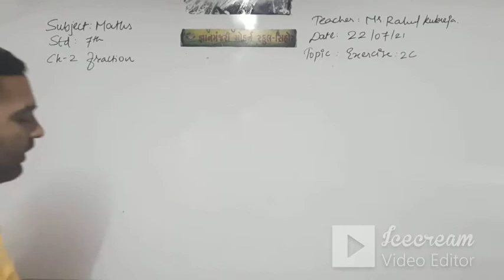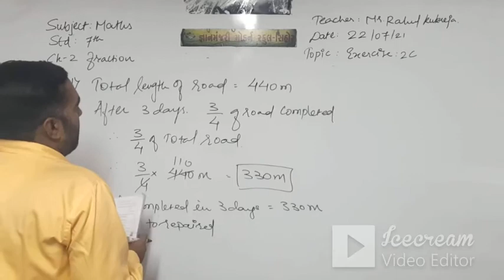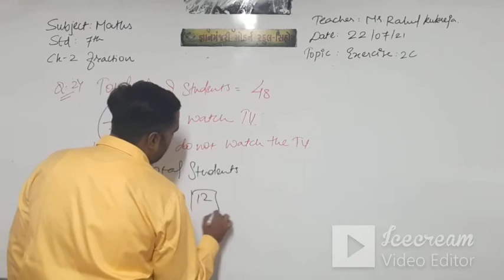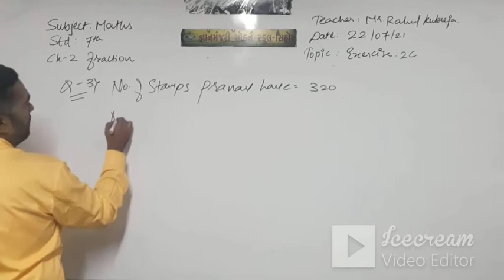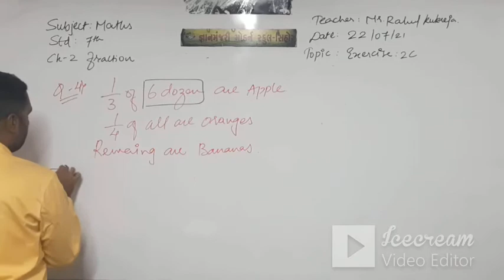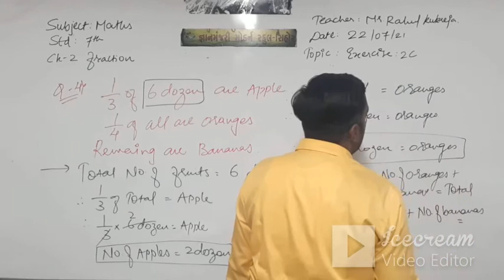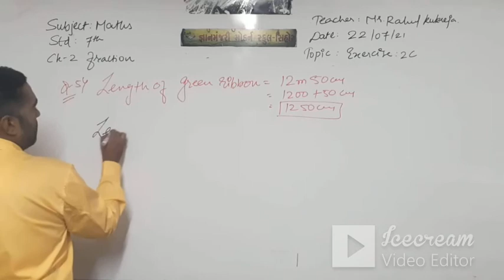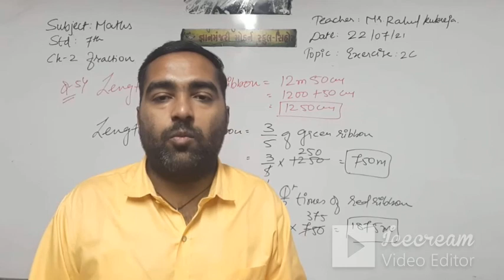STD 7 (ENG. MED) | MATHS | CH 2 | TEACHER: MR RAHUL KUKREJA